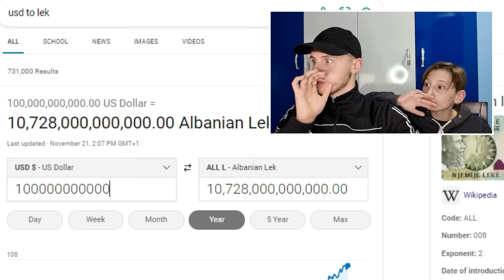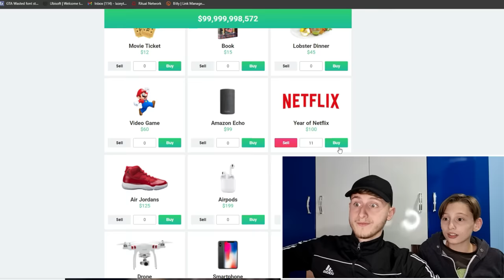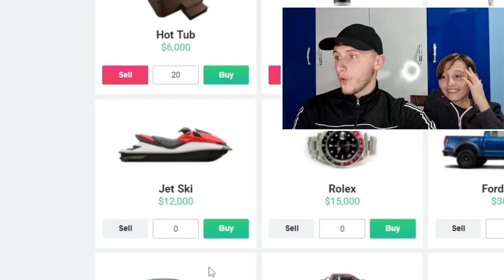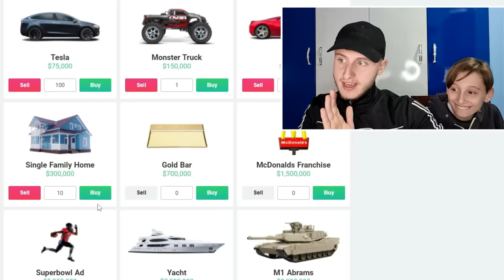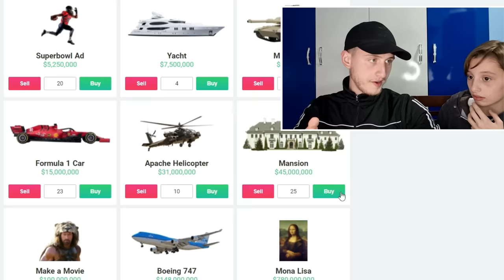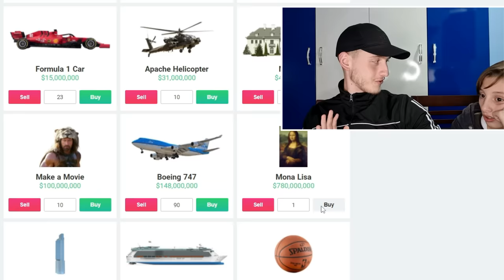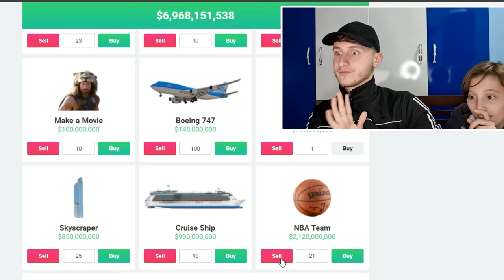RENISI HARXHOI PASURINË E BILL GATES !!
HARXHUAM TE GJITHE PASURINE E BILL GATES??

CA FLET M...

beni subskrajb !